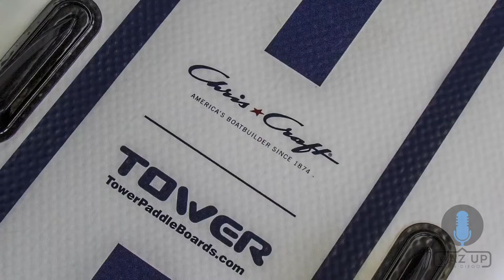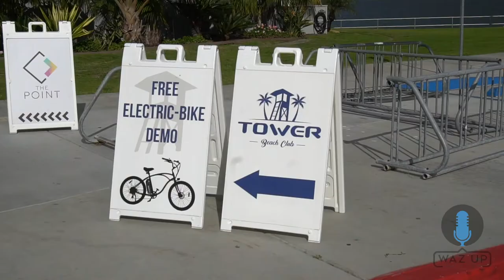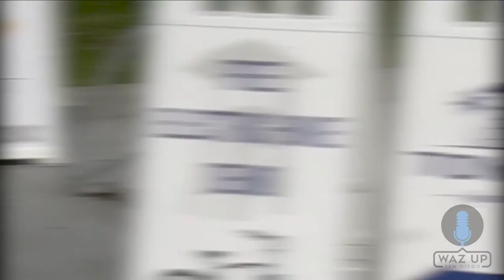Waz Up San Diego Season 2 Episode 1 with Stephan Aarstol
"In episode 1 of season 2 of Waz Up San Diego, we are excited to share one of our best episodes yet. Traveling out to Mission Bay, San Diego, Luke Wasyliw sits down with Stephan Aarstol, CEO of Tower Paddleboards.

Stephan has the classic San Diego story. He started a business, went on Shark Tank, partnered with Mark Cuban, wrote a best-selling book, and gets to hang out in board shorts and flip flops. That's pretty standard San Diego, right?!

Check out this episode as Stephan shares his story and also tells us about the best parts of living and working in San Diego.

Want to learn more about San Diego lifestyle and culture?